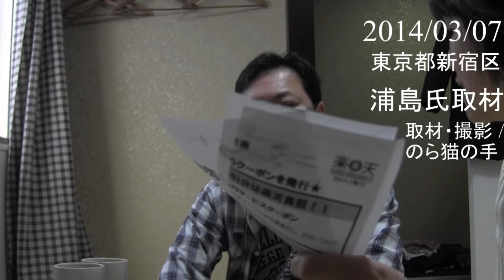浦島さん2014/03/07「紹介」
浦島さん20140307「紹介」

ヘイトスピーチ問題で過渡期にある今。浦島氏のトークはとても重要でした。

第一部
挨拶
浦島氏の紹介。タイでの壮絶なビジネス経験、そして新大久保へ。
私と浦島氏とはどうやって知り合ったか。
陰謀論コミュ
ヘイトスピーチ問題。浦島氏は、ネトウヨにたいしても差別反対派に対してもどちらにたいしてもボロクソ。
私が、ヘイトスピーチ反対派たちの主流派の李信恵氏等ともめた時なぐさめてくれた。
私が差別撤廃東京大行進を沿道で観察と撮影のために上京をしたら、浦島氏がＤＭでネトウヨからのボディガードとお手伝いしたいと連絡してきた。浦島氏のその複雑な気持ち。